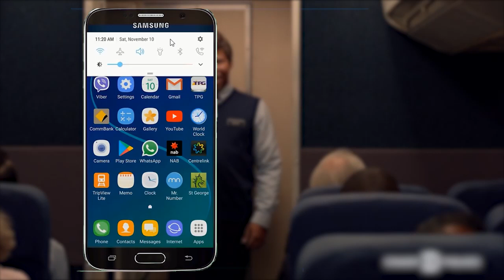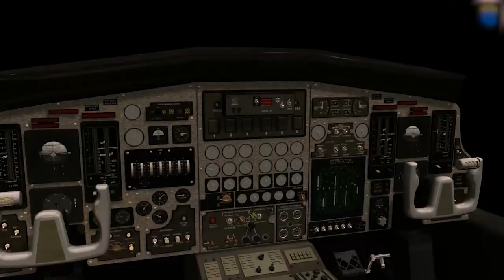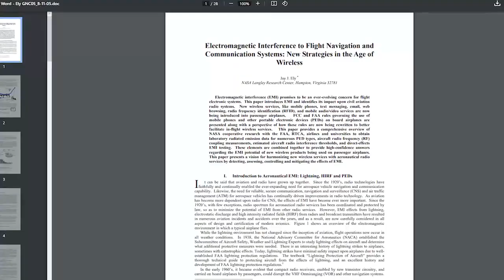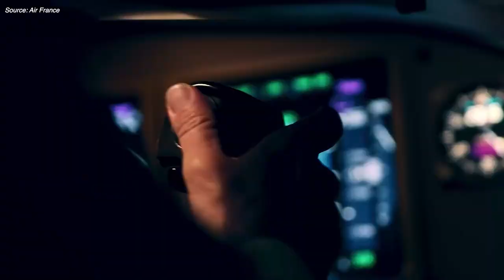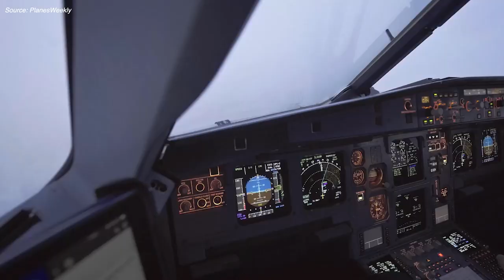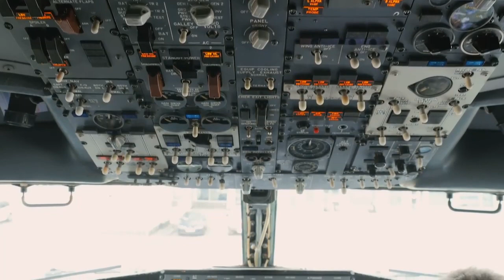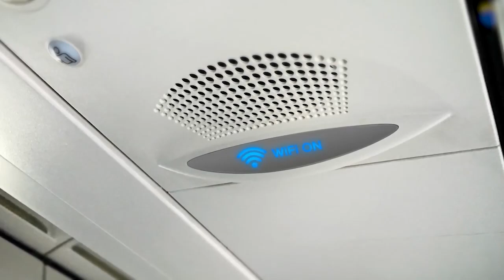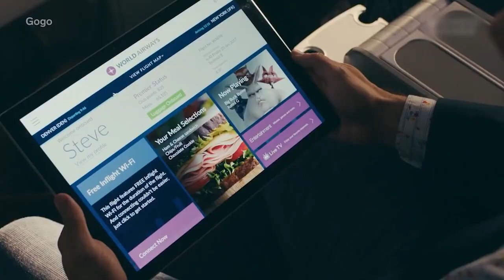El "Modo Avión" de tu Celular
El modo avión o el perfil fuera de línea es una configuración disponible en los teléfonos inteligentes y otros dispositivos portátiles. Cuando está activado, este modo suspende las tecnologías de transmisión de señales de radiofrecuencia (RF) del dispositivo (es decir, Bluetooth, telefonía y Wi-Fi ), deshabilitando de manera efectiva todos los servicios de voz y datos digitales analógicos (Si el fabricante del dispositivo electrónico los implementa correctamente). Cuando los teléfonos celulares se hicieron predominantes en la década de 1990, algunos auriculares de comunicación de los pilotos de aviones registrarían un clic audible cuando un teléfono celular en el avión transmitiera una señal. Este clic en los auriculares se convirtió en una distracción abrumadora para el control de la estructura del avión, con más y más llamadas telefónicas de los pasajeros del avión a medida que pasaba el tiempo. Esto condujo a la prohibición del uso de dispositivos electrónicos en los aviones y marcó el comienzo de la era del modo avión. Esta condición de viaje en avión divergió el desarrollo de dispositivos de red celular del hardware al software y se creó el teléfono inteligente.

El modo se llama así porque la mayoría de las aerolíneas prohíben el uso de equipos que transmiten señales de RF durante el vuelo .

Normalmente no es posible realizar llamadas telefónicas ni enviar mensajes en modo avión, pero algunos teléfonos inteligentes permiten llamadas a los servicios de emergencia . La mayoría de los dispositivos permiten el uso continuo de clientes de correo electrónico y otras aplicaciones móviles para escribir mensajes de texto o correo electrónico. Los mensajes se almacenan en la memoria para transmitirlos más tarde, una vez que se desactiva el modo avión.

Wi-Fi y Bluetooth se pueden habilitar por separado mientras el dispositivo está en modo pseudoavión, según lo permita el operador de la aeronave. Es posible que el modo avión no inhiba la recepción de señales de RF (como las de los receptores de radio y los servicios de navegación por satélite); sin embargo, tanto los transmisores como los receptores son necesarios para recibir llamadas y mensajes, incluso cuando no los responden.

Dado que los transmisores de un dispositivo se apagan cuando está en modo avión, el modo reduce el consumo de energía y aumenta la duración de la batería .

China: antes de septiembre de 2017, no se permitía el uso de teléfonos móviles durante el vuelo, incluso con modo avión, aunque se pueden usar otros dispositivos en el viaje. El 18 de septiembre de 2017, la Autoridad de Aviación Civil de China relajó estas reglas y permitió que todas las compañías aéreas chinas permitieran el uso de dispositivos electrónicos portátiles (PED) durante todo el vuelo, siempre que estén en modo avión.​
Europa: el 9 de diciembre de 2013, la Agencia Europea de Seguridad Aérea actualizó sus directrices sobre dispositivos electrónicos portátiles (PED), permitiéndoles ser utilizados durante todo el vuelo siempre y cuando estén configurados en modo Avión. ​
India: el 23 de abril de 2014, la Dirección General de Aviación Civil (DGCA) modificó la regla que prohíbe el uso de dispositivos electrónicos portátiles y permite su uso en todas las fases del vuelo.​
Estados Unidos: en una revisión revisada en octubre de 2013, la Administración Federal de Aviación (FAA) de los Estados Unidos hizo una recomendación sobre el uso de dispositivos electrónicos en "modo avión": la telefonía celular debe estar deshabilitada, mientras que Wi-Fi puede usarse si la aerolínea lo ofrece. La transmisión de corto alcance, como Bluetooth, está permitida en aeronaves que pueden tolerarla. La declaración cita la práctica común de los operadores de aeronaves cuyas aeronaves pueden tolerar el uso de estos dispositivos electrónicos personales, pero el uso aún puede estar prohibido en algunos modelos de los mismos. ​